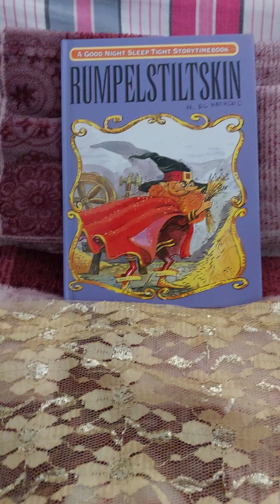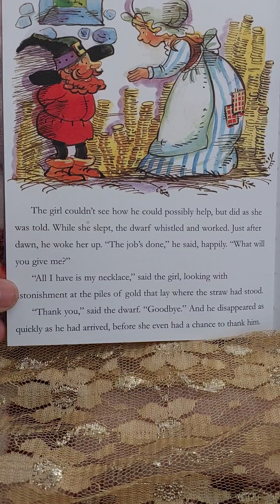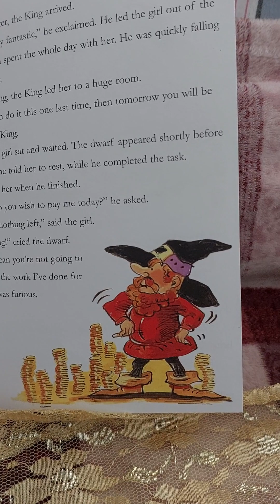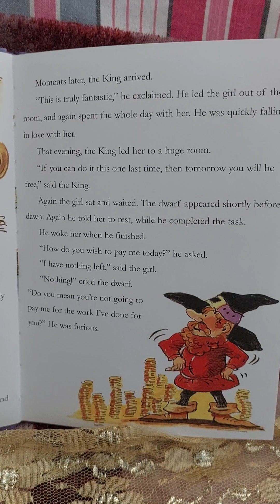Rumpelstiltskin Part 2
Hope you guys enjoyed part 1 here is part 2